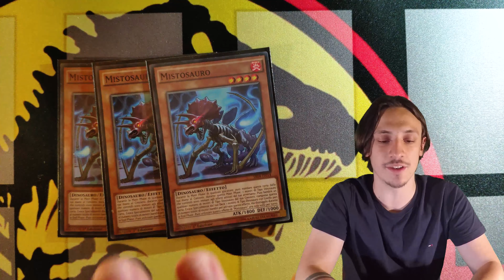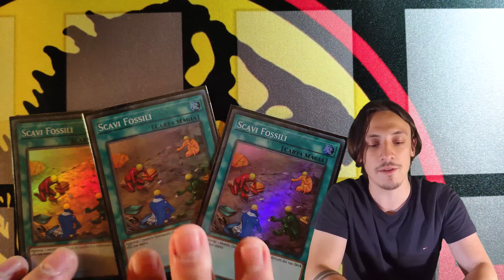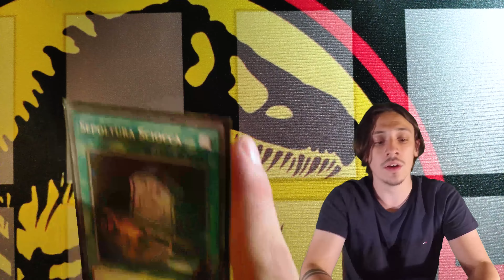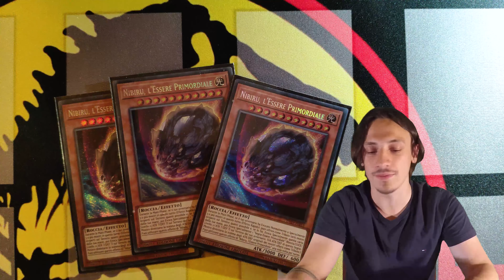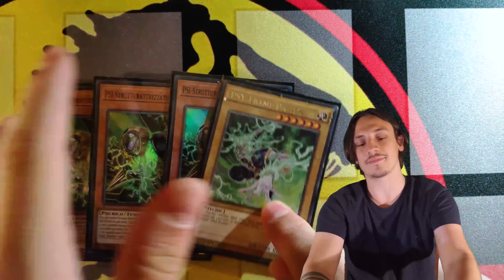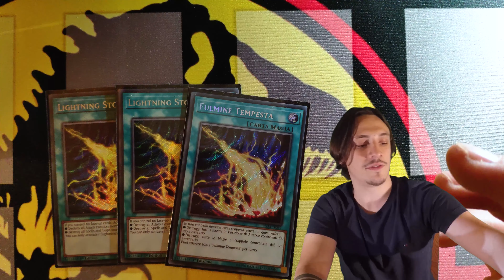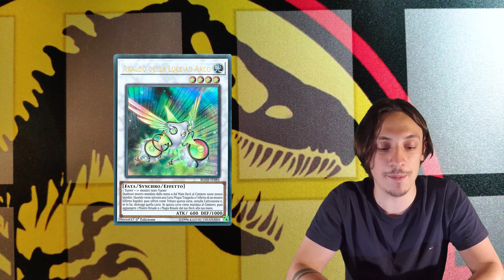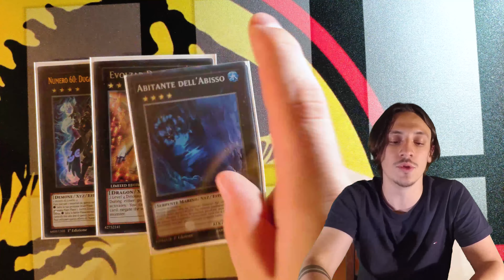Yu-Gi-Oh! 𝘿𝙄𝙉𝙊 | Deck Profile 🦖 Welcome to Jurassic Park!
Ciao ragazzi. In questo nuovo video il ragazzo che ha fatto del suo pene la sua ragione di vita ci porta il combo più ignorante che possiate mai vedere. Reduce dal suo ultimo successo del suo ultimo video hard "Colpire la palla con la mazza: una scelta o un imperativo dovere?", vediamo come ha sviluppato questa bollente deck list.
Siete pronti? Di sicuro il vostro ano no!

❓ CHI SIAMO
Lorenzo Franzetti, Stefano Campanale, Niccolò Pala, Francesco Delli Carri, Mattia Moriggi, Ivo Giustinoni, Mattia Bosatelli, Paolo Draghetti.